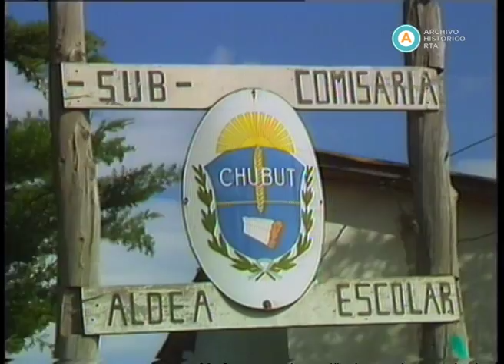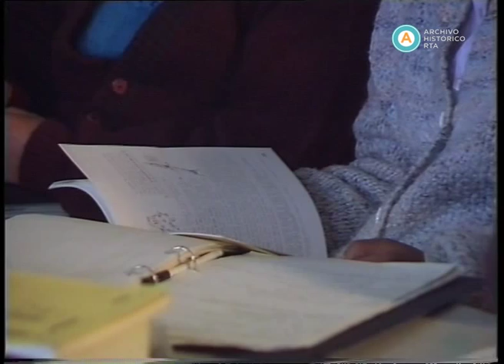AV-4350 Historias de la Argentina secreta. Capítulo Las escuelas de los caminos y de los pueblos (f)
En el marco de los debates por una nueva reforma educativa, en esta emisión de “Historias de la Argentina secreta” Roberto Vacca y Otelo Borroni presentan un documental dedicado al “Ciclo Básico de Educación y Trabajo”, un programa pedagógico implementado en los pueblos de Chubut que no cuentan con establecimientos de nivel medio. A través del testimonio de educadores y estudiantes, el informe traza la radiografía de un proyecto que tiene por objetivo combatir la deserción escolar y el desarraigo de los jóvenes que dejan sus hogares para asistir a la escuela.